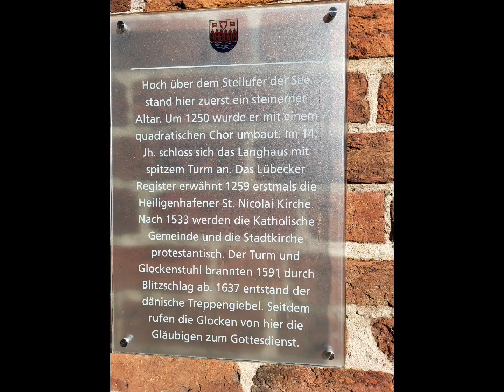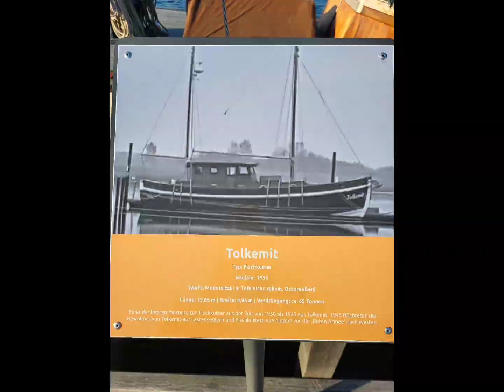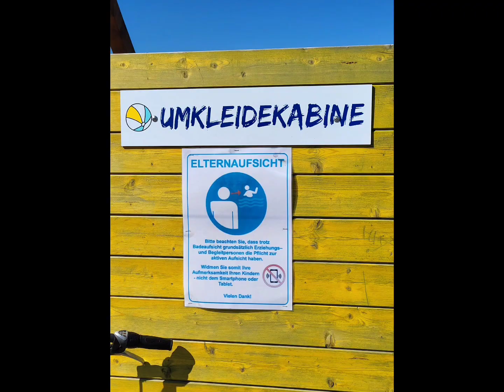Heiligenhafen immer einen Besuch wert 🥰